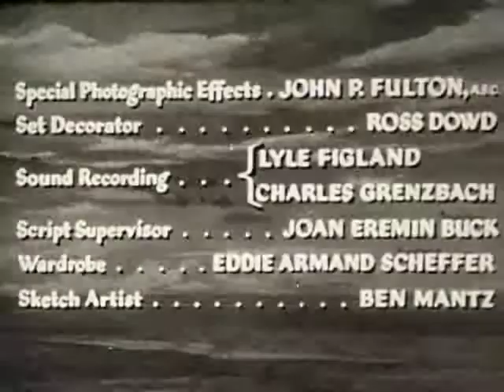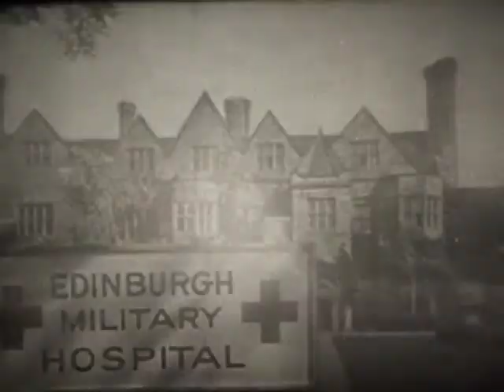beginning of zero hour